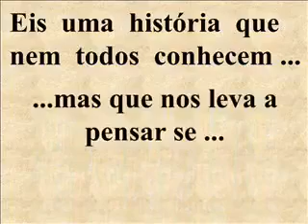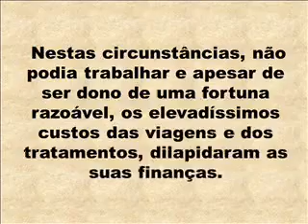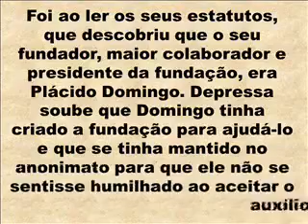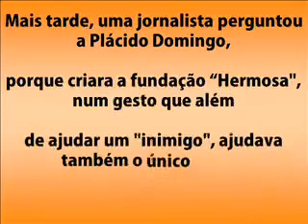Inimigos até quando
Vídeo de Teo LULA Lima